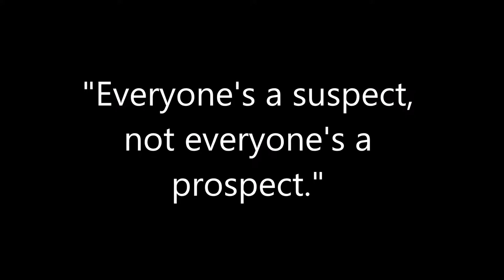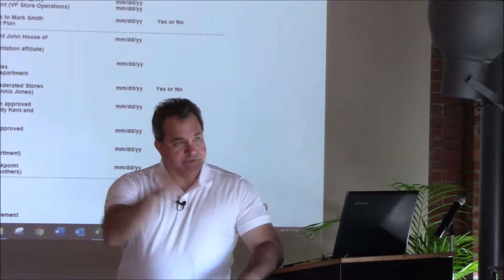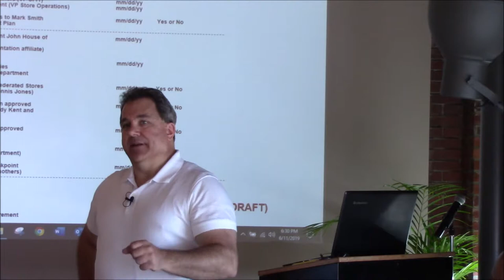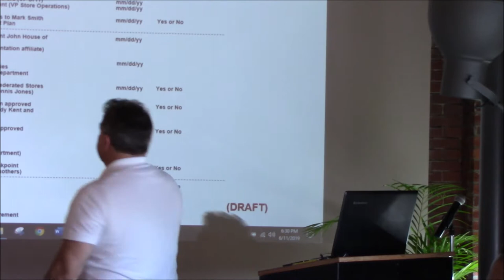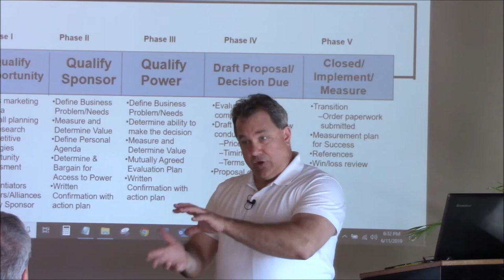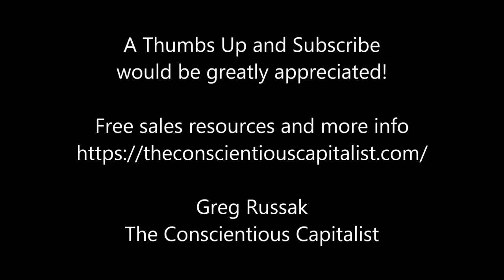Everyone is a suspect but not everyone is a prospect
Q&A on the how to apply the Sales Project Plan as a tool for qualifying suspects into prospects.

More info, free sales resources, and a link to schedule a free consultation may be found at.